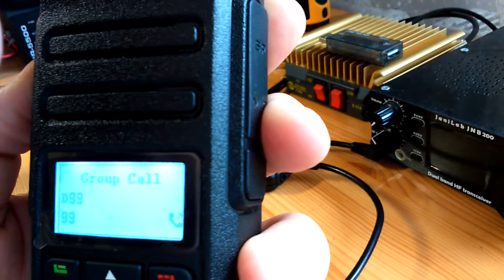Radioddity GD-77 papagáj próba dmr & analóg